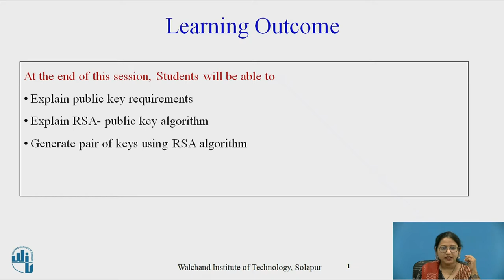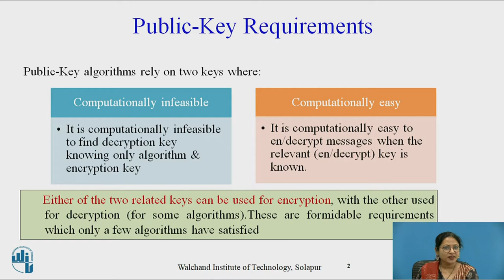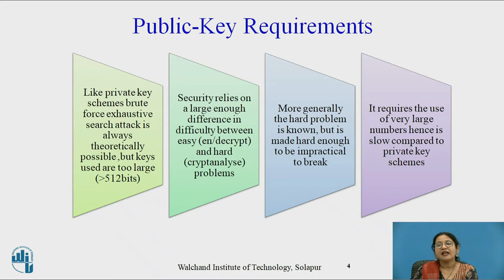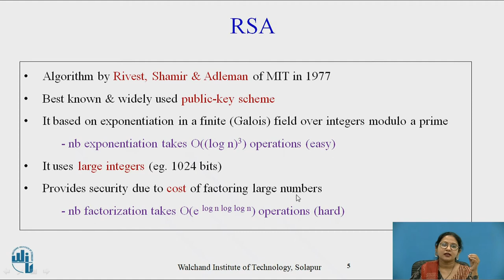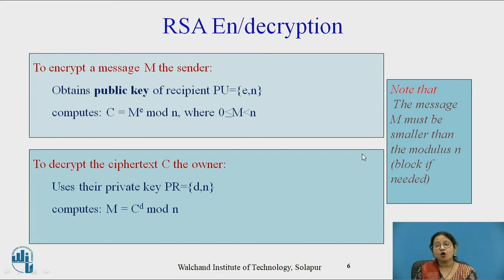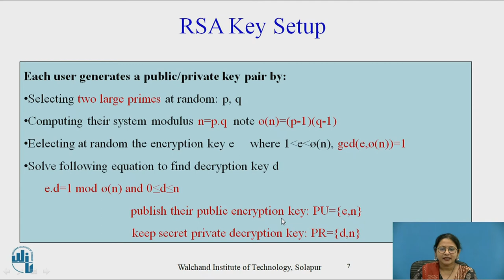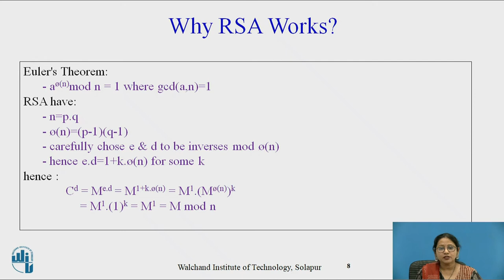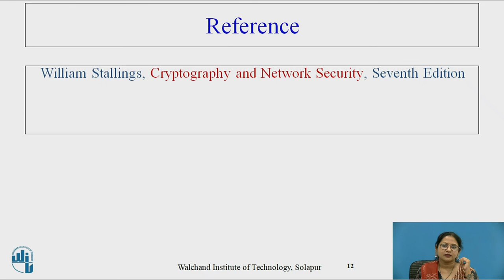RSA Algorithm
Rashmi Dixit
Assistant Professor